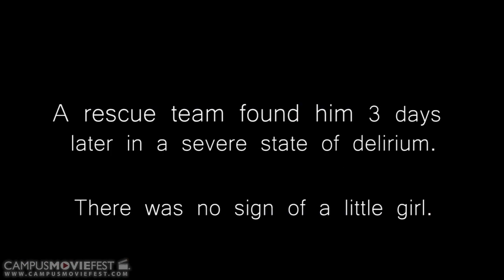Last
Far in the future, deep in the vastness of space, a freighter is taking a routine shipment of supplies to a remote planet. It is attacked along the way, and most of its crew transformed into mutated creatures by a malignant virus. Now, one man must survive against his own shipmates, with only a webcam to keep him company...

Created by Cameron Stark's Crew at University of South Florida in 2013 as part of Campus MovieFest, the world's largest student film festival.

Last Cast & Crew :
Cameron Stark - Captain, Director, Actor, Editor, Writer
with